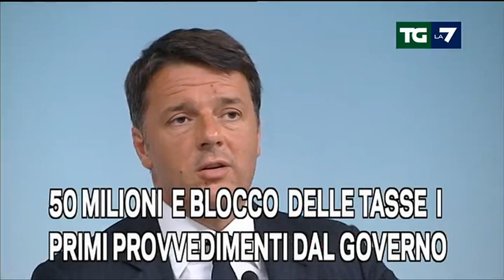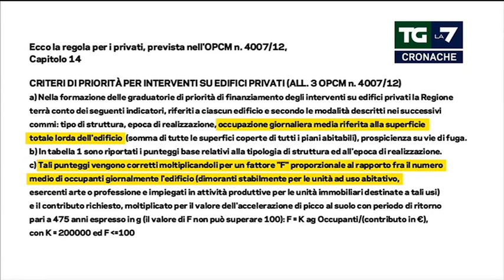Edizione delle ore 13.30 del 26/08/2016